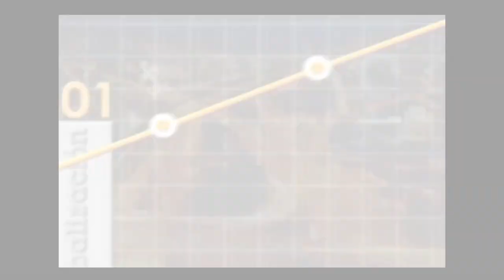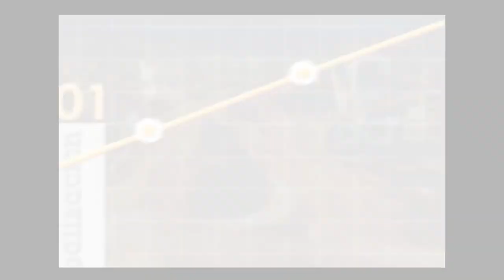Beatriz Fernández, Fundadora de Crepes & Waffles es literalmente una caja de música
Beatriz Fernández, Fundadora de Crepes & Waffles (@cr0epes_waffles), es una mujer emprendedora e inspiradora, que como fruto de su esfuerzo y dedicación ha impulsado a otras mujeres a superarse y a "Romper el Techo de Cristal".

Desde el principio, la filosofía corporativa de esta exitosa compañía ha estado orientada hacia la felicidad, la alegría, el sabor y la emoción, siendo ésta un reflejo de la personalidad y forma de ser de su Fundadora.

"Hubo un momento en el que dije: Crepes & Waffles tiene que ser más que un buen negocio. A partir de este instante entra todo ese sentido de sensibilidad y responsabilidad social, lo que para mí era una manera de hacer empresa de forma distinta, poniéndole corazón y apoyando a nuestras familias y a nuestros colaboradores" expresa Beatriz en esta emocionante entrevista.

Beatriz destaca que la propia luz para encontrar el camino está dentro de cada quien, todo es cuestión de buscarla. El carácter, la entereza, la valentía marcan la diferencia y así como también seguir adelante a pesar de las circunstancias.

La historia de Crepes & Waffles será contada en el 3er volumen del libro Historias de Negocios Altamente Inspiradoras, escrito por Paola Rueda (@Paolaruedalopez).

⭐ Entrenamiento GRATUITO por TIEMPO LIMITADO (apúntate antes de que se cierre):

✅ Aprende a pagar todas tus deudas y liberarte de tus creencias limitantes sobre el dinero con este entrenamiento GRATUITO